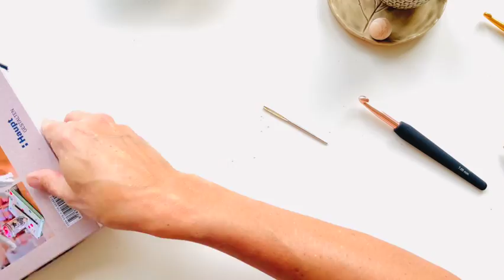DIY Häkelanleitung Blumenampel & Hängekörbchen Boho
Schön, dass Du da bist und kreativ sein möchtest...
In diesem Video zeige ich Dir, wie eine kleine Blumenampel im Bohostyle  häkeln kannst. Die süße Blumenampel bringt ein Flair von Ibiza in dein zuHause.
Ich wünsche Dir viel Spaß beim häkeln und beim dekorieren.

Angaben zum Material:
- ca. 60 - 80 g Baumwollkordel 3 mm oder ähnliches Garn (am besten Baumwollgarn)
- Metallring 10 cm
- 3 Holzkugeln mit Bohrung 1,5 bis 2,5 cm (Optional)

Die Anleitung und das komplette Häkelset mit Garn und Nadel findest Du in meinem Etsy-Shop oder auf :

Wie hat dir die Anleitung gefallen oder Du hast noch Fragen; dann schreib mir gern.

MINI-HÄKEL_GUIDE
Du brauchst noch Infos zu den Grundtechniken & Material
In meinem kostenlosen Mini-Häkeln-Guide erfährst Du noch mehr zu den Grundtechniken des Häkelns und erlernst Schritt für Schritt die Grundmaschen. Außerdem  bekommst Infos zu den verschiedenen Garnen und Materialien , welche du am besten für Wohndeko verwenden kannst.

Wenn ihr noch mehr Inspirationen haben wollt, freue ich mich, wenn Ihr mir auf Instagram und Facebook folgt: